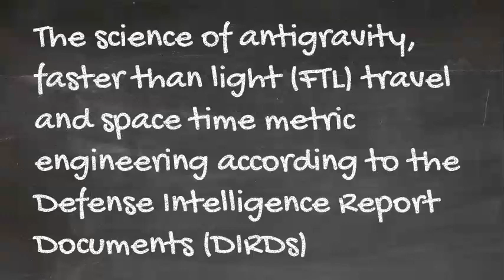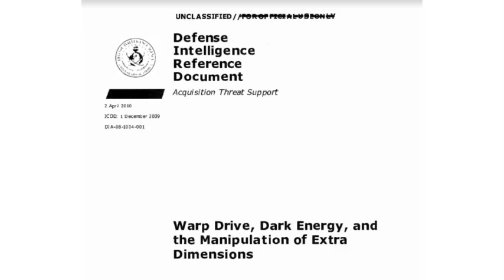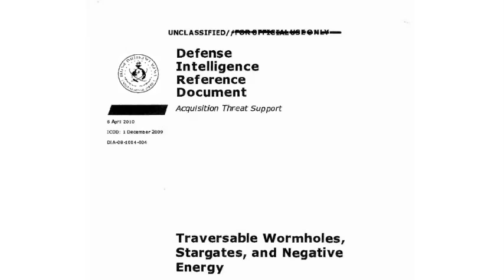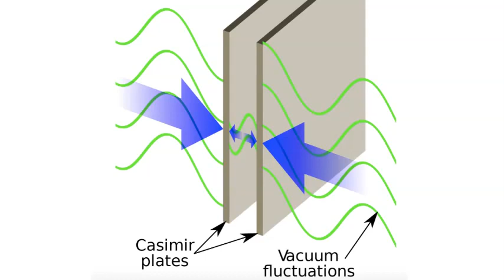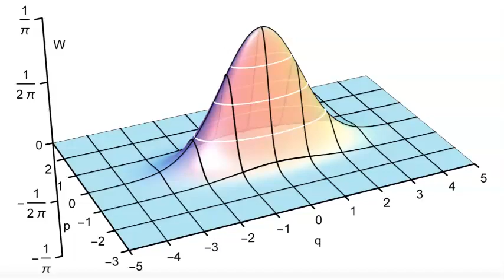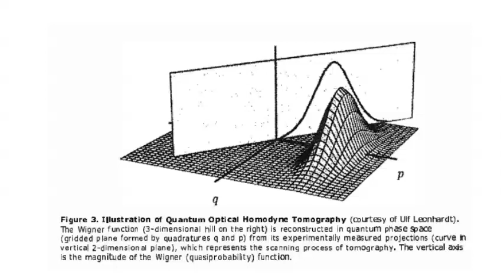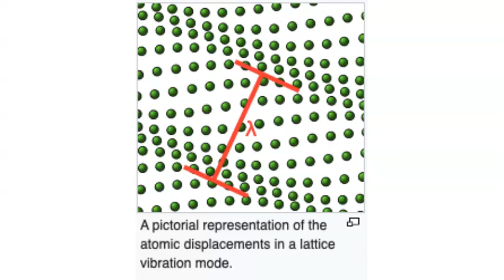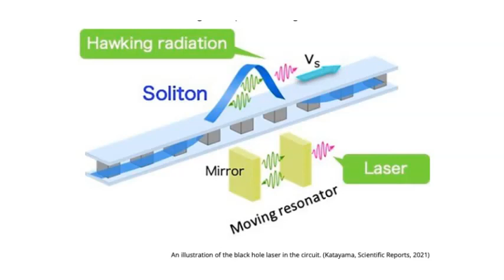The science of antigravity, faster than light travel and space time metric engineering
The relevant five DIRDs are below:

Quantum Tomography of Negative Energy States in the Vacuum
DIRD_36-DIRD_Quantum_Tomography_of_Negative_Energy_States_in_the_Vacuum.pdf
Antigravity for Aerospace Applications
DIRD_19-DIRD_Antigravity_for_Aerospace_Applications.pdf

Traversable Wormholes, Stargates, and Negative Energy
DIRD_18-DIRD_Traversible_Wormholes_Stargates_and_Negative_Energy.pdf

Advanced Space Propulsion Based on Vacuum (Spacetime Metric) Engineering
DIRD_15-DIRD_Advanced_Space_Propulsion_Based_on_Vacuum_Spacetime_Metric_Engineer.pdf

Warp Drive, Dark Energy, and the Manipulation of Extra Dimensions
DIRD_13-DIRD_Warp_Drive_Dark_energy_and_the_Manipulation_of_Extra_Dimensions.pdf

Below is a science article on the black hole laser.

Below is the paper on the black hole laser created in the lab.

In 2017 a paper was published concerning the creation of negative effective mass in the laboratory.